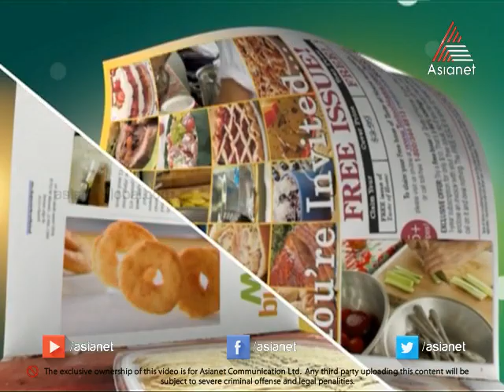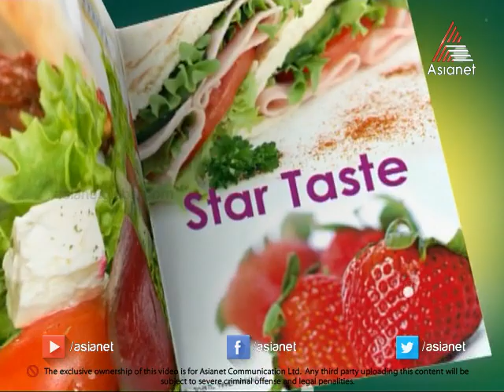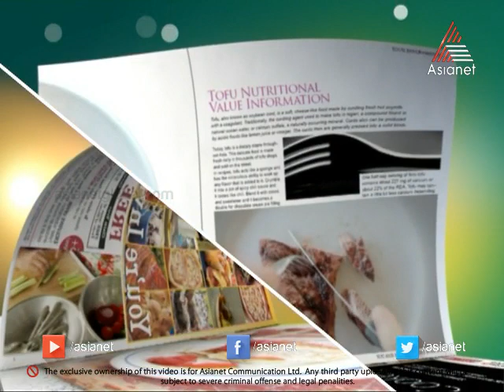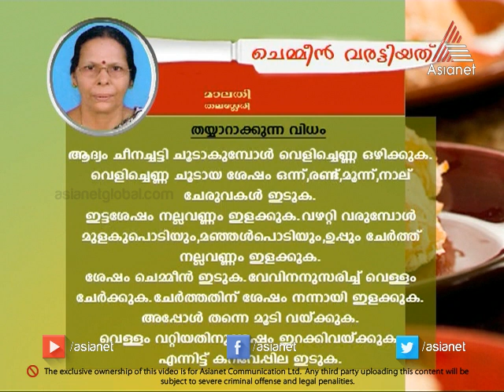Taste Time - Cream Corn Chicken Special 01-07-14